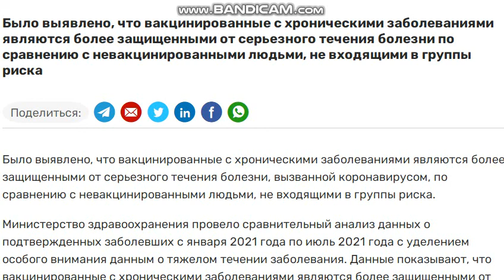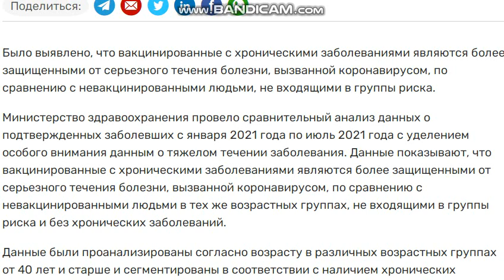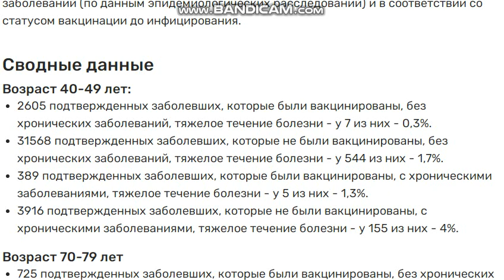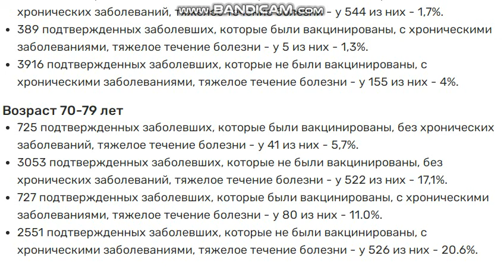Новости минздрава Израиля в период коронавируса. 26.07.21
Новости минздрава Израиля в период коронавируса 26 июля 2021 года.